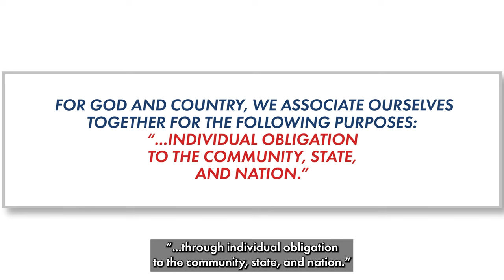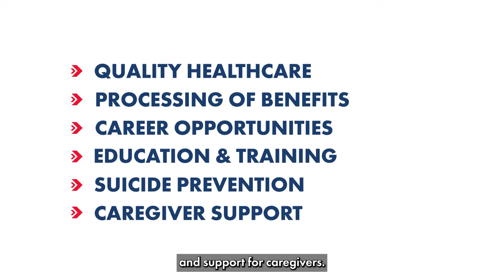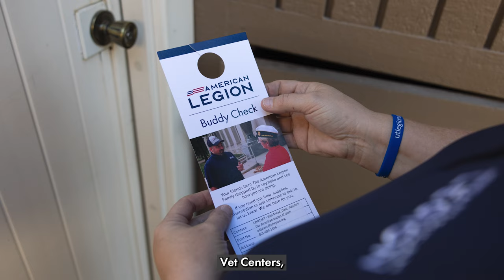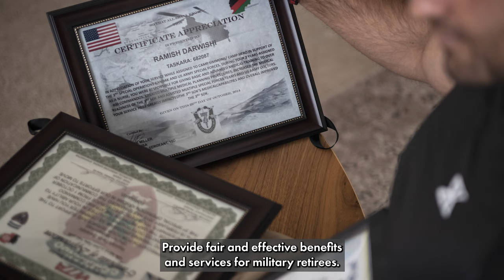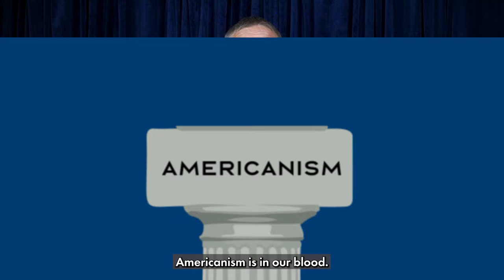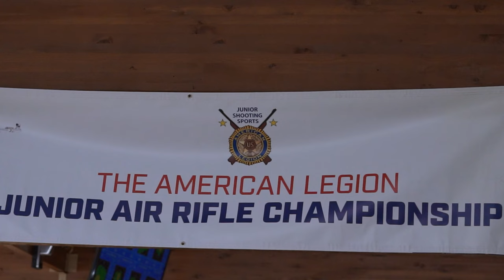Welcome to The American Legion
Legionnaire Matt Jabaut hosts a new-member orientation that provides a clear understanding of the nation’s largest veterans organization and what the Legion does to strengthen America.